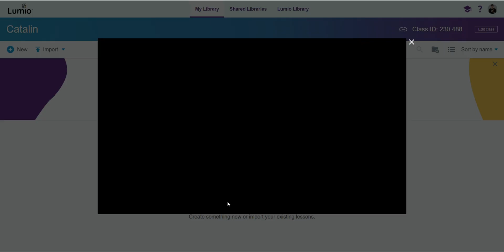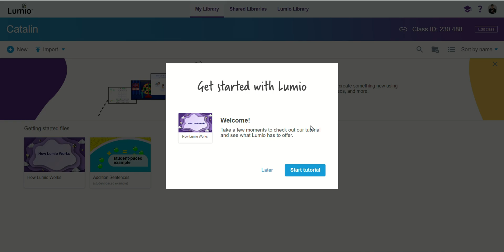Tutorial SMART Notebook: Creare cont SMART Lumio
În acest tutorial, îți arăt pas cu pas cum să creezi un cont SMART Lumio. Vei învăța cum să accesezi platforma, să te înregistrezi rapid și să explorezi funcțiile de bază ale contului Lumio. Indiferent dacă ești profesor sau elev, acest videoclip te va ghida prin procesul de configurare, oferindu-ți toate informațiile necesare pentru a începe să utilizezi eficient SMART Lumio în activitățile tale educaționale.